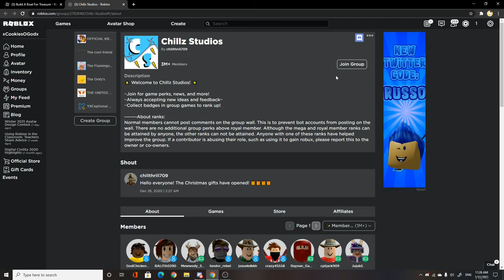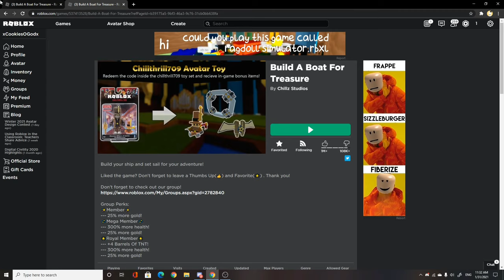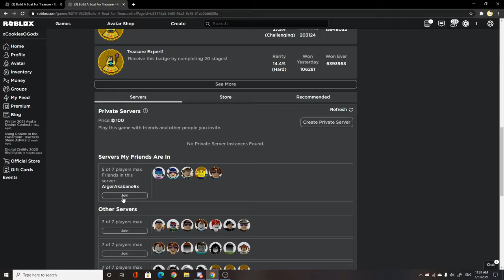How to be a Royal Member - Tutorial | Build a Boat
this tutorial is very easy just you follow these steps :)
CookieGod

Sub
this
vid